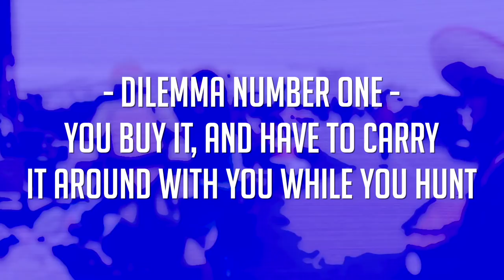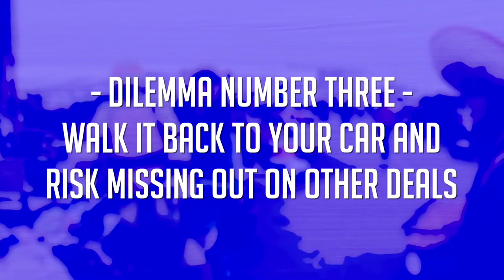MORE Game Collecting AND Toy Collecting PET PEEVES! DO NOT COLLECT THIS WAY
So Riff did a part one of this a while ago and had SO much more to say. He is also joined by The Gaming X who makes GREAT point about stickers. Not the stickers that make it sicker. BUT THE BAD ONES